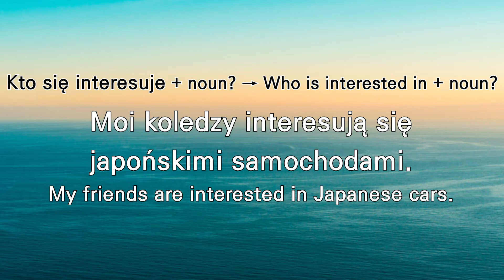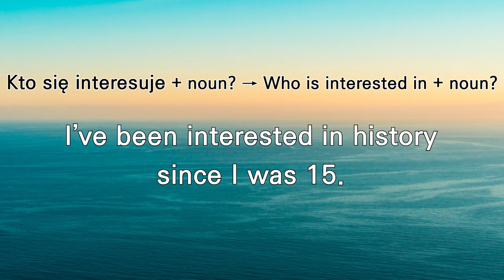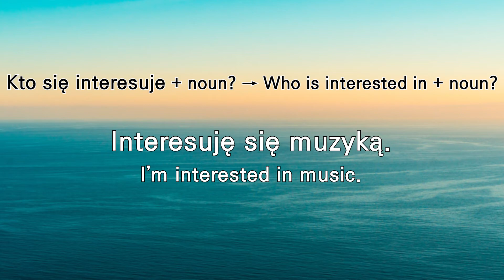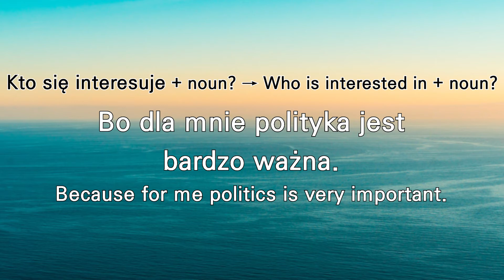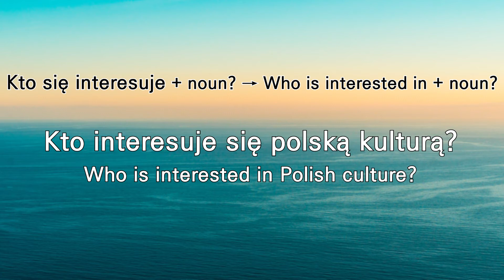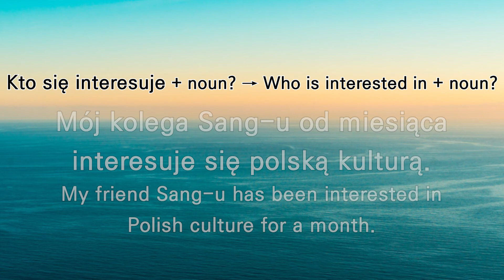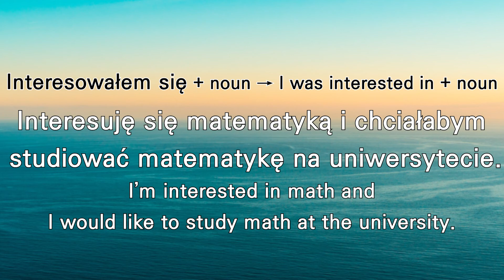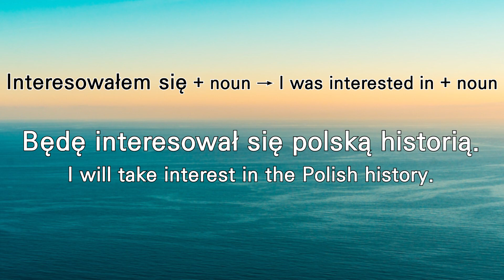Learning! Polish conversation! Essential Pattern 167-168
Hello ~

Learn! Polish conversation!
The essential pattern is 167-168.

While watching the key patterns of the video, plaese listen examples and conversations repeatly.

Look, Listen, and Repeat all patterns ~
I hope you could learn Polish efficiently.

* 167: Kto się interesuje + noun?
1. Czym się interesujesz?
2. Interesuję się historią.
3. Kto interesuje się polityką?
4. Nikt nie interesuje się polityką.
5.  Kto interesuje się samochodami?
6. Moi koledzy interesują się japońskimi samochodami.
7. Od kiedy interesujesz się historią?
8. Interesuję się historią od kiedy miałam 15 lat.
9. Czym się interesujesz?
10. Interesuję się muzyką.
11. Dlaczego interesujesz się polityką?
12. Bo dla mnie polityka jest bardzo ważna.
13. Kto interesuje się polską kulturą?
14. Mój kolega Sang-u od miesiąca interesuje się polską kulturą.

* 168: Interesowałem się + noun
1. Ktoś interesował się tą sprawą.
2. Kiedyś interesowałem się fotografią.
3. Interesuję się matematyką i chciałabym studiować matematykę na uniwersytecie.
4. Mam interesujące hobby.
5. Jestem zainteresowana podjęciem pracy w tej firmie.
6. Będę interesował się polską historią.